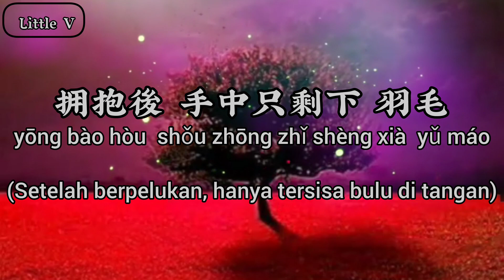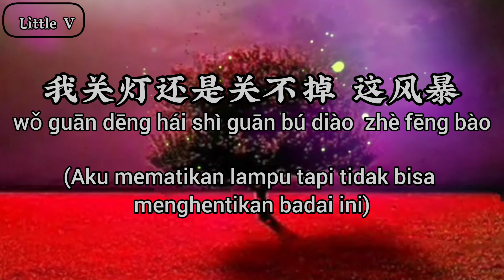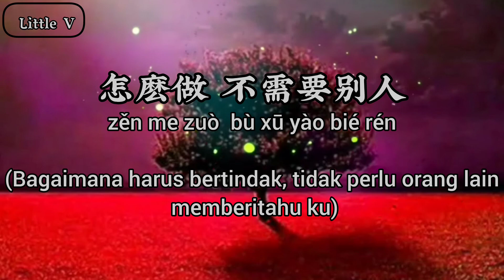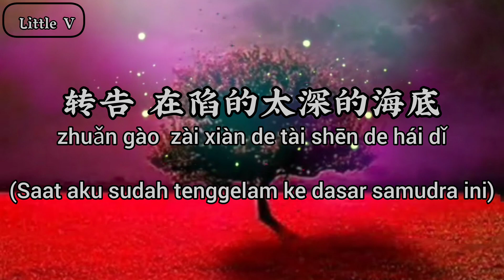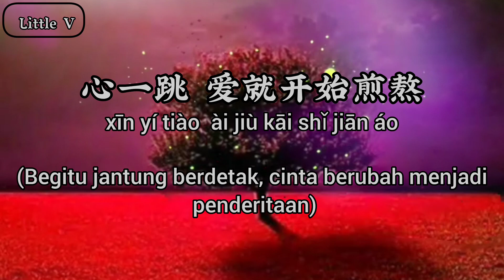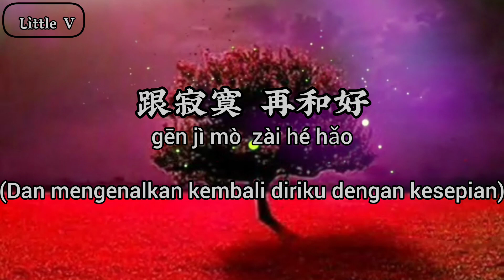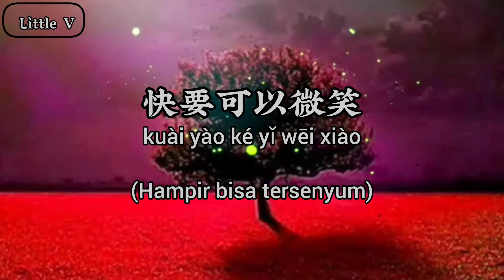煎熬/Jian Ao/Suffering/Penderitaan - 李佳薇 Jess Lee (Terjemahan Indonesia)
Lirik:
早知道 你只是飞鸟
zǎo zhī dào nǐ zhǐ shì fēi niǎo
(Aku sudah tahu kau hanya seekor burung)
拥抱後 手中只剩下 羽毛
yōng bào hòu  shǒu zhōng zhǐ shèng xià yǔ máo
(Setelah berpelukan, hanya tersisa bulu di tangan)
当初你又何必浪费
dāng chū nǐ yòu hé bì làng fèi
(Saat itu kau tidak perlu menyia-nyiakannya)
那麽多咖啡和玫瑰 来打扰
nà me duō kā fēi hé méi gui  lái dá rǎo
(Begitu banyak kopi dan mawar datang untuk mengganggu)

我想要 安静的思考
wǒ xiǎng yào  ān jìng de sī kǎo
(Aku ingin berpikir dengan tenang)
天平上让爱恨不再 动摇
tiān píng shàng ràng ài hèn bú zài  dòng yáo
(Tidak lagi membiarkan cinta dan benci mengguncang keseimbangan)
一想你就平衡不了
yì xiǎng nǐ jiù píng héng bù liǎo
(Jika dipikirkan, maka kamu akan kehilangan keseimbangan)
我关灯还是关不掉 这风暴
wǒ guān dēng hái shì guān bú diào  zhè fēng bào
(Aku mematikan lampu tapi tidak bisa menghentikan badai ini)

心一跳 爱就开始煎熬
xīn yí tiào  ài jiù kāi shǐ jiān áo
(Begitu jantung berdetak, cinta berubah menjadi penderitaan)
每一分 每一秒
měi yì fēn  měi yì miǎo
(Setiap menit, setiap detik)
火在烧 烧成灰有多好
huǒ zài shāo  shāo chéng huī yǒu duō hǎo
(Ketika api menyala, betapa baiknya membakar semuanya menjadi abu)
叫思念 不要吵
jiào sī niàn  bú yào chǎo
(Untuk menghentikan kerinduanku padamu)
我相信我已经快要
wǒ xiāng xìn wǒ yǐ jīng kuài yào
(Aku percaya, aku akan segera)
快要把你忘掉
kuài yào bǎ nǐ wàng diào
(Segera melupakan dirimu)
跟寂寞 再和好
gēn jì mò  zài hé hǎo
(Dan mengenalkan kembali diriku dengan kesepian)

[MUSIC]

得不到  也不要乞讨
dé bú dào  yě bú yào qí tǎo
(Tidak bisa mendapatkan dan tidak ingin mengemis)
怎麽做 不需要别人
zěn me zuò bù xū yào bié rén
(Bagaimana harus bertindak, tidak perlu orang lain memberitahu ku)
转告 在陷的太深的海底
zhuǎn gào  zài xiàn de tài shēn de hái dǐ
(Saat aku sudah tenggelam ke dasar samudra ini)
我也只剩下我自己 能 依 靠
wǒ yě zhǐ shèng xià wǒ zì jǐ néng yī kào
(Satu-satunya yang bisa aku andalkan adalah diriku sendiri)

每一分 每一秒
叫思念 不要吵
快要把你忘掉
(Segera melupakan dirimu)
跟寂寞 再和好

是真的我快要
shì zhēn de wǒ kuài yào
(Aku benar-benar akan segera)
快要可以微笑
kuài yào ké yǐ wēi xiào
(Hampir bisa tersenyum)
去面对 下一个拥抱
qù miàn duì  xià yí gè yōng bào
(Untuk menghadapi pelukan berikutnya)